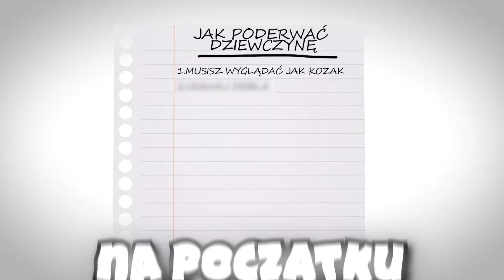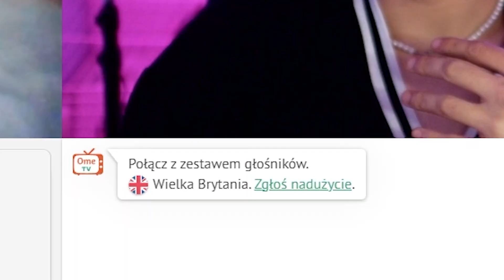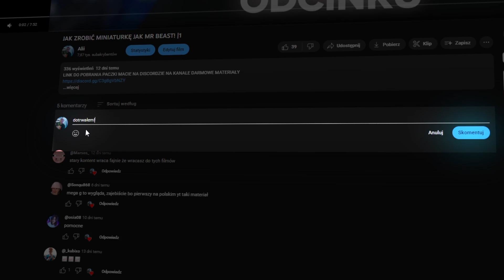ZAKOCHAŁEM SIĘ W NIEJ | OME.TV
ˉˉˉˉˉ「 🎥SOCIAL MEDIA🎥」